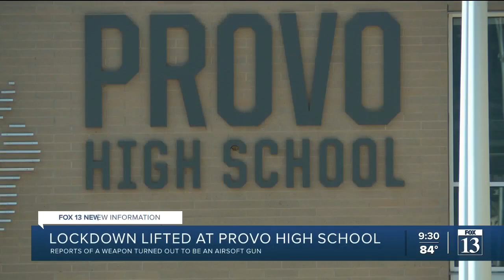Provo High School placed on lockdown as police investigate reports of man with weapon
Provo High School was put on a brief lockdown Thursday afternoon as police investigated reports of a man with a weapon at the school.